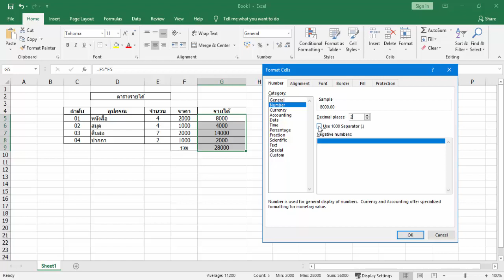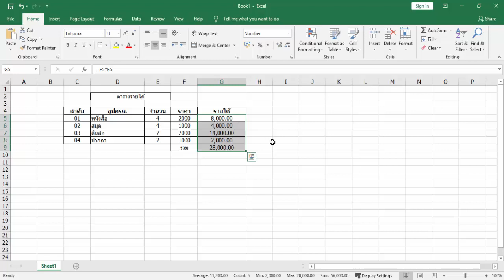การใสเครื่องหมายจุลภาค ใน excel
สอนเทคนิคใช้ word word

สอนเทคนิคใช้ ข่าวไอที ข่าวไอที